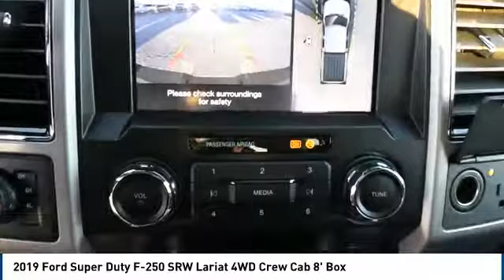2019 Ford Super Duty F-250 SRW Midland TX 1833063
2019 Ford Super Duty F-250 SRW Lariat 4WD Crew Cab 8' Box

4200 W. Wall

NOTITLE